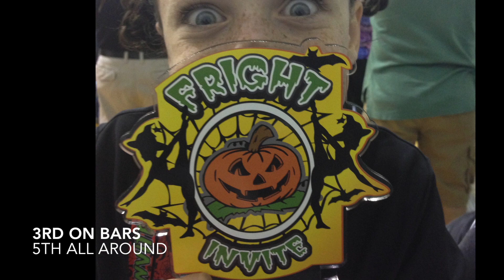Alicia at the 2015 Fright Invite Gymnastics Competition Level 4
Alicia at the 2015 Fright Invite Invitational.  October 17, 2015.